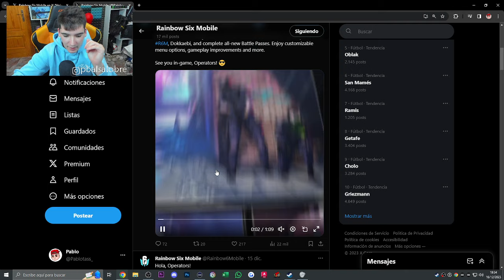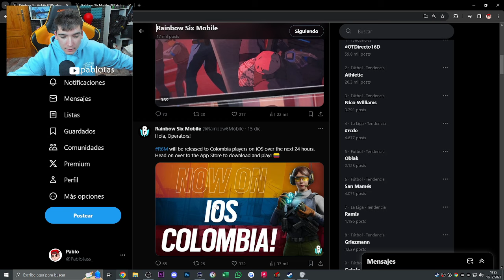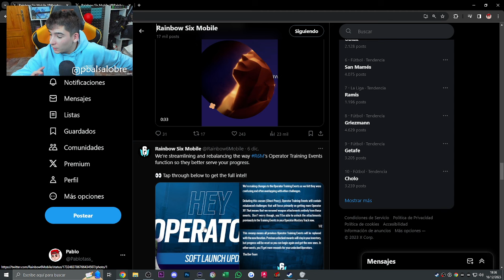RAINBOW SIX MOBILE *GRATIS* PARA COLOMBIA❗❗ | RAINBOW SIX SIEGE | DEEP FRIZE | Pablotas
⏩En este Gameplay de Rainbow six siege en DEEP FRIZE:
► ¡Sígueme!